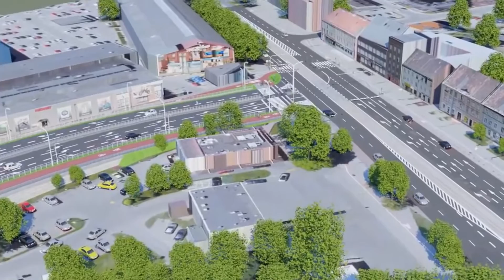inwestycja wiaduktu na zatorze